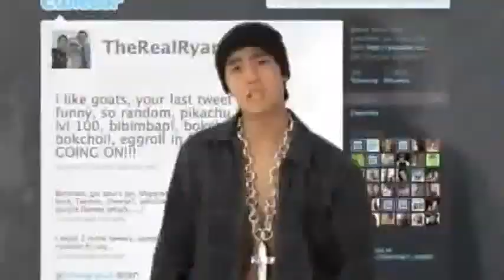iallOfficial niallfollowspree nialllll I love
Video made based on original works by 'hannah0022'; by 'Lu combet'; by 'Courtney Jones'; by 'MinecraftFinest at its Finest'; by 'Onision'; by 'Kuledud3 ( ͡° ͜ʖ ͡°)'; by 'Jay kay'; by 'nigahiga'; Soundtrack by: Evgeny Grinko. Sunset. On 'Winter Sunshine EP''